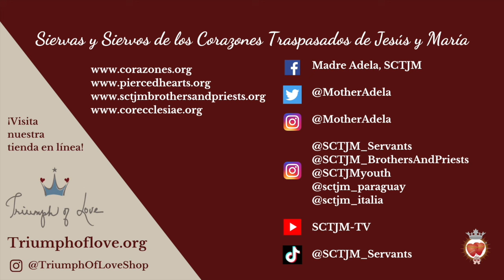Miércoles XXI del Tiempo Ordinario | Nuestro Corazón Está Inquieto | En El Corazón de La Palabra